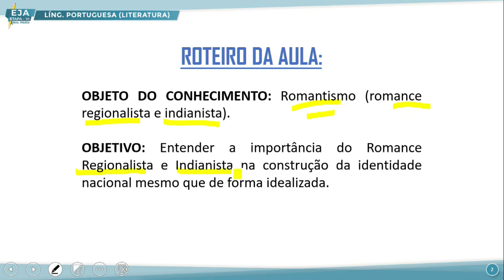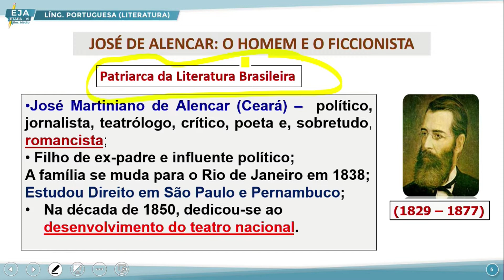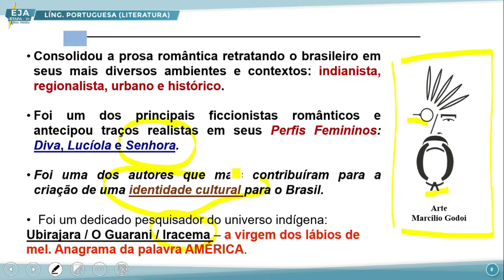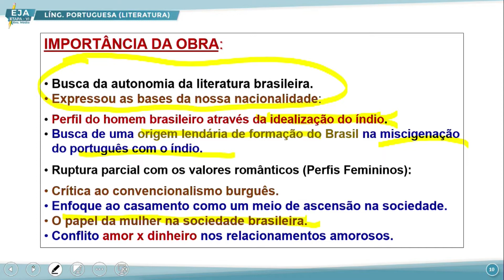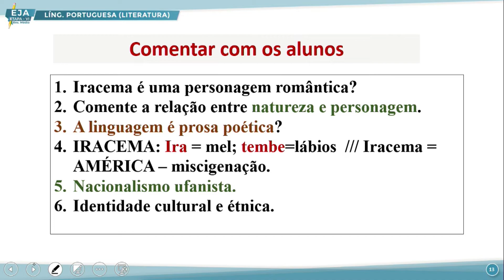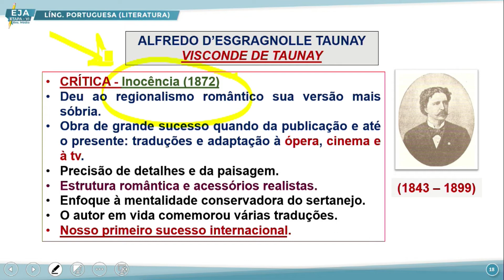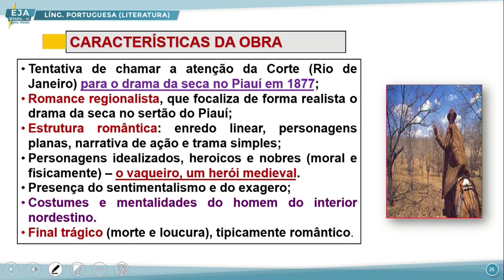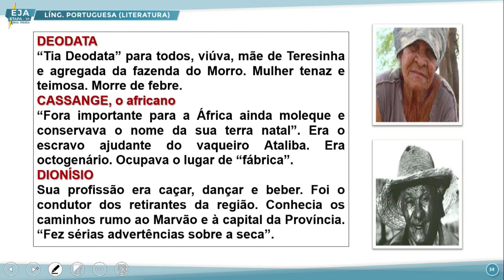EJA VI LITERATURA 02 09 2022 ROMANTISMO ROMANCE REGIONALISTA E INDIANISTA NP